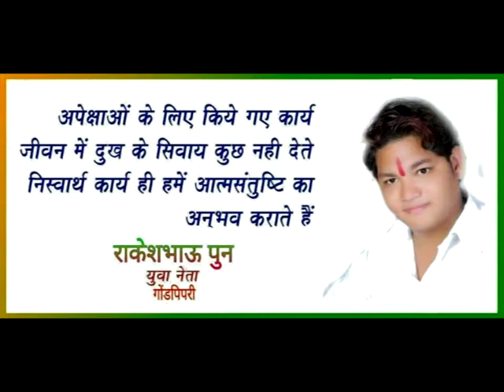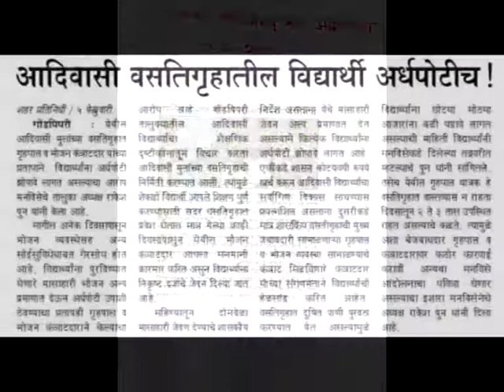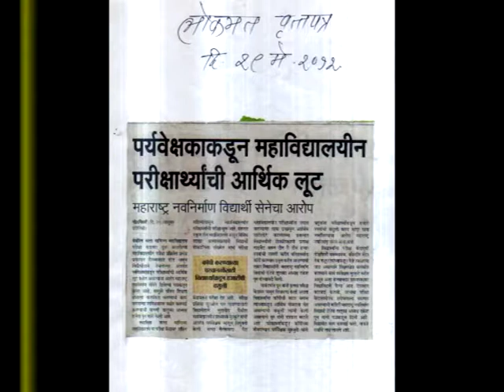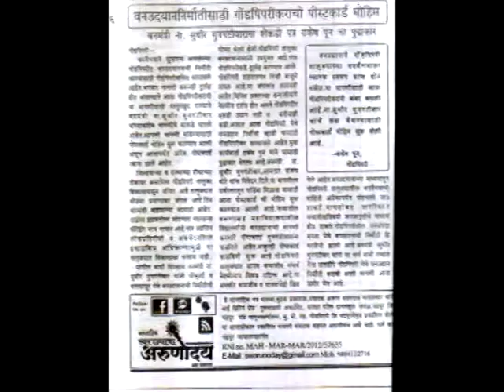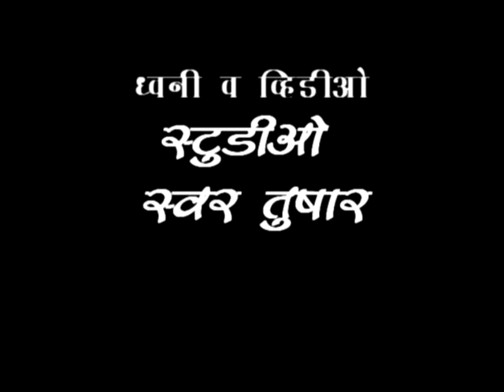Rakesh poon bjp gondpipri